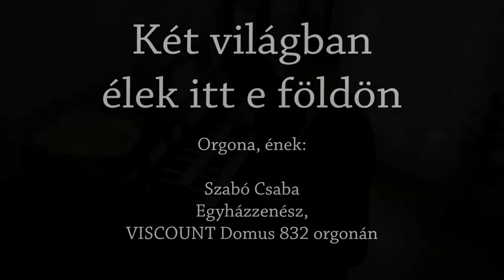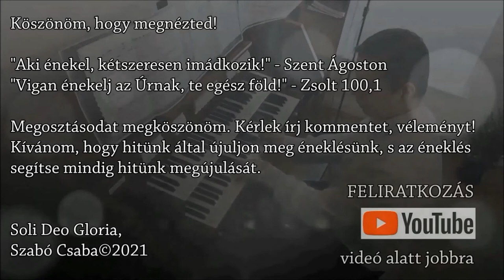Két világban élek itt e földön - Orgona, ének: Szabó Csaba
"Meddig sántikáltok még kétfelé?" 1Kir 18,21
döntsetek, amíg tart a ma:
"Tartsatok bűnbánatot, és térjetek meg, hogy eltöröltessenek a ti bűneitek." ApCsel 3,19

A vers mély teológiai mondanivalójára, struktúrájára hadd hívjam fel a figyelmet, és a "menetrendre" - ha szabad így mondanom:

1. vers:
- diagnózis: két világban vagyok/élet, mit válasszak? - a kereső ember vergődése, de már meglátása annak, hogy van kiút. (Mit értünk azalatt, hogy 2 világban? - egyrészről a láthatót, amely vonz, elvonz a Krisztustól minden szemfényvesztésével, és az "én" hangsúlyozásával, az örömök piedesztálra emelésével, a szexualitásával, a végtelen aberrációjával és liberalizmusával, és a következmények elbagatelizálásával; szemben a a krisztusi világgal, melynek a csúcspontja nem mi magunk vagyunk, hanem az a Krisztus, aki értem egy győztes "meccset" vívott, és nyert, és képes megszabadítani, és megszabadított bűneimtől - ha leteszem ezt neki, megbánom bűneimet, és kérem szabadítását, és az újjászületett életem megszentelését, a megtérésem utáni életem állandó vezetését.)

2-3. vers:
- a diagnózis legfontosabb elemei kerülnek napvilágra: "erőm kevés nagyon" - azaz Krisztus nélkül egy nagy semmi vagyok... valamint az evilági ádáz küzdelemben a látható "foglyul ejti lelkemet" tehát SZABADÍTÁSÉRT kell hogy imádkozzak.

4. vers:
- igazi terápia: a megélt szabadítás, újjászületés megláttatja, hogy napi harcot kell vívnunk a "két világ" között, de ebben úgy lehet győztes keresztyén életünk, ha a mindennapokban is Krisztus világa BETÖLT bennünket egészen, hogy valóban szabadok lehessünk, mint a madár... ezért hát: TÖLTSD BE SZÍVEDET/ELMÉDET KRISZTUS IGÉIVEL, HOGY MÁSNAK NE MARADJON HELY!

Vándor Gyula:
1.
Két világban élek itt a földön.
Két világ kínálja kincseit.
Két hívás hangzik felém,
Két hang mondja: légy enyém.
Mit válasszak, mért kérdezem én?

2.
Bennem is e két világ hatása
Küzdi egyre ádáz harcait,
Bár erőm kevés nagyon,
Kit kövessek jól tudom,
Mégis járnék felemás úton.

3.
Nincsen nékem részem itt e földön,
Mégis részt kér testem óhaja,
Eltakarja lényedet, Foglyul ejti lelkemet,
Kincsét nyújtva elrabolja szívem.

4.
Te világod töltsön be egészen,
Ezt kívánom ez kell énnekem,
Győzd le bennem ami kár, Jöjjön télre újra nyár,
Hadd legyek szabad, mint a madár.